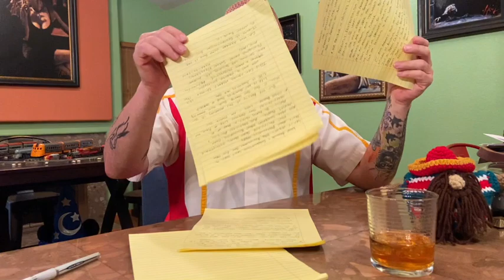A Rant About Existentialism or Absurdism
Ryan has been drinking again and has started in on some ideas about philosophy.

This could be dangerous